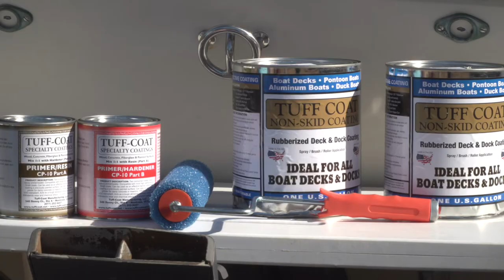Tuff Coat Contest, It's Free! | SPORT FISHING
Get our boat, 24 feet or less coated for free with Tuff Coat.